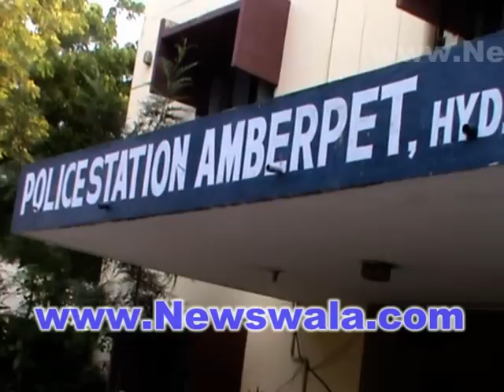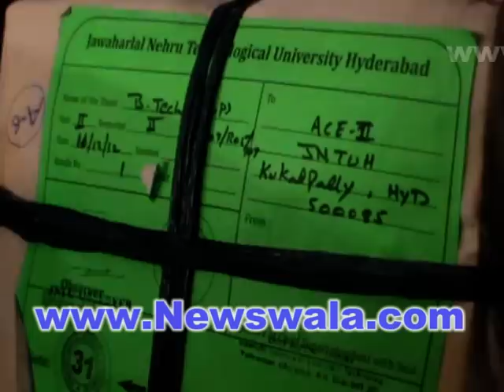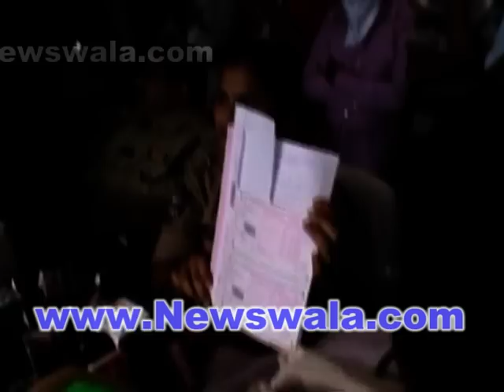JNTU's B-Tech exams Malpractice racket busted by East Zone Police - 12 held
JNTU's B-Tech exams Malpractice racket busted by East Zone Police - 12 held. Rayees Azam